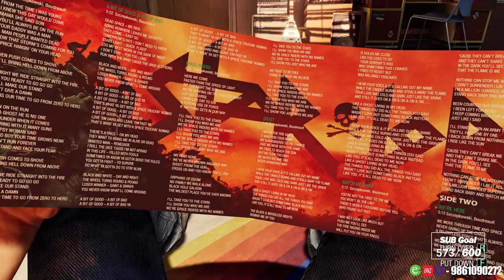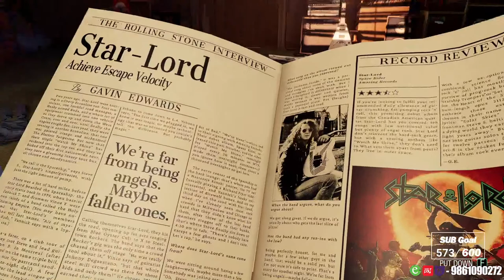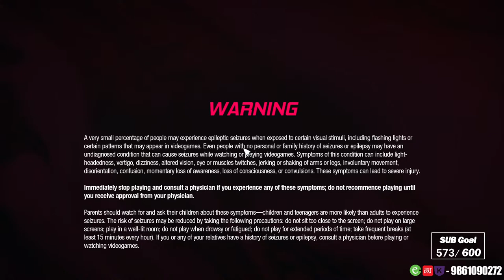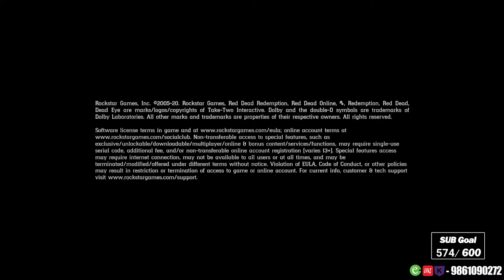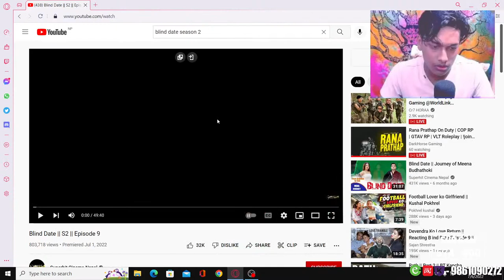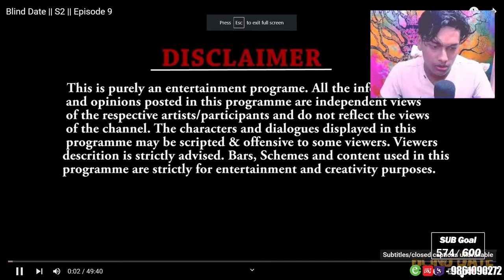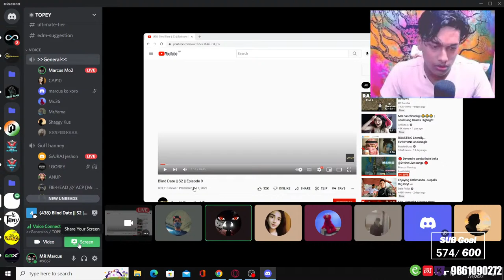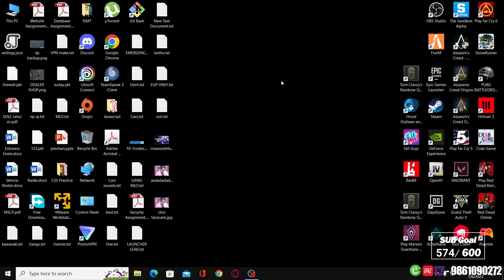🔴 Devendre vanda thulo boka @divinelive4448 sanga 🔴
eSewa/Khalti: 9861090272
☆Disrespecting mods means disrespecting streamers so respect mods.

Gaming Setup:
👑 Processor ► intel i5 11th gen
⭐ RAM ► 16 GB Dual channel ram, 3200 Mhz